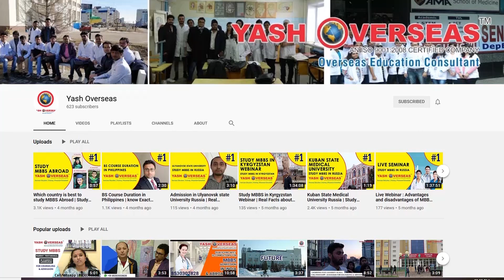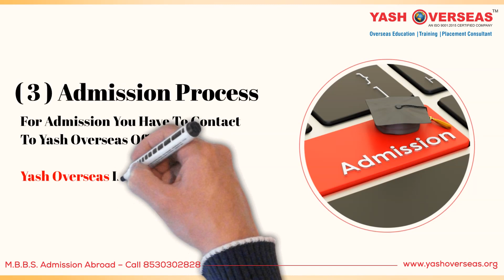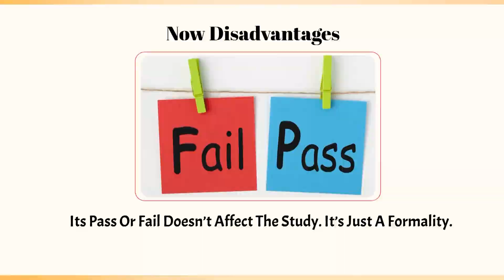Kazan Federal University fees 2022 | Kazan Federal University Admission 2022 | Entrance exam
Kazan Federal University fee structure 2022 | Admission Process, Entrance exam & World Ranking

YASH overseas - MBBS in Philippines, MBBS in Russia, MBBS in Ukraine, MBBS Abroad admission consultant in India